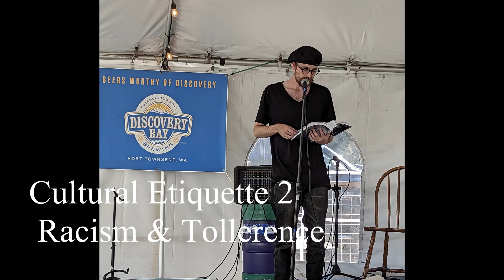Cultural Etiquette 3 - Racism & Tolerance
Lecture 11? - I know i misspelled Tolerance in the opening lines - & i also know a lot of people don't have real tolerance so this might backfire on them.  Any whataboutisms can be left for yourself in an essay on why this lesson is hard to understand.  the reference to white cloth is one i've used in the past years referring to a pure life - it should not be taken any other way, it is never meant any other way.  If you need a gist of the lesson, just understand that other people are not the same as you, & are always not the top of the ethical or moral PhD level philosophies of culture or eloquence - & that with patience as well as understanding you can come to civility with people who hold imperfect opinions.  The use of force or emotion abuse online is also spoken about & how people think that behind a screen they can be inhuman - so i hope you can mitigate that, but if harassment is part of your schedule then please go bother a mannequin.